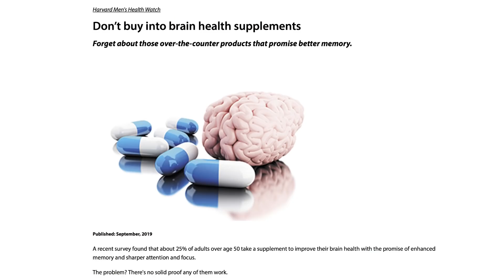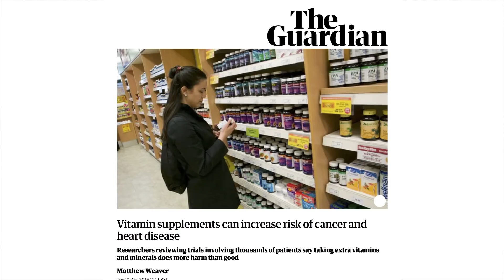Doctors Reveal Bogus Supplement Truths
We asked 20 nutrition experts whether there are any sources of misinformation when it comes to supplements, including how these products are marketed.

Special thanks to PCRM for letting us film at their conference. Find out more information about their organisation